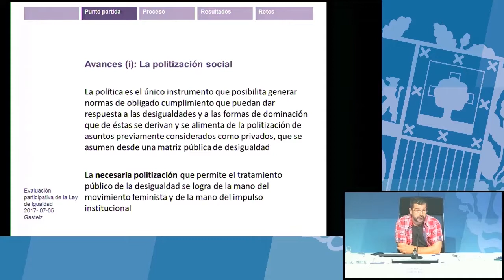La política es el único instrumento para resolver las desigualdades y los conflictos sociales